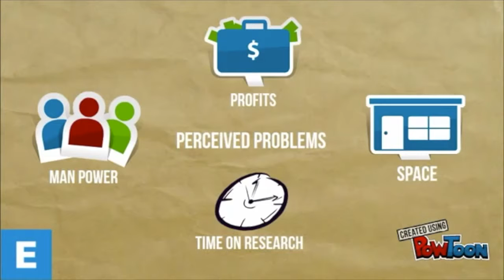elBulli Case Video